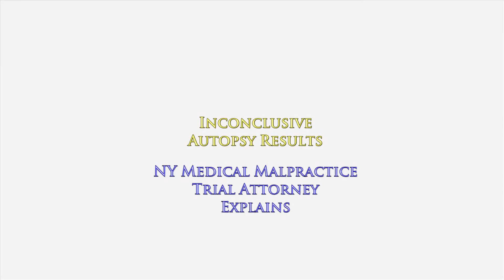Was Joan Rivers' Autopsy Result Really Inconclusive? NY Wrongful Death Attorney Oginski Explains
Were Joan Rivers' Autopsy Results Really Inconclusive?
NY Medical Malpractice & Wrongful Death Attorney Gerry Oginski Explains

There were many news reports that indicated the Joan Rivers' autopsy report was 'inconclusive'. That is nonsense. The entire purpose of performing an autopsy is to determine exactly why someone died.

In other words "What was the cause of death?"

The medical examiner is a doctor specializing in pathology. His entire job is to determine precisely why a patient died.

News reports indicated that testing was inconclusive.

The only time this might happen is when the medical examiner is unable to determine, based on the clinical examination, why a person died.

In that instance, the pathologist will then obtain specific samples of the brain as well as fluid of the eye, stomach contents and other bodily fluids to determine if there were drugs involved, and what medications may have been involved that may have contributed to this person's death.

In that instance, there will likely be a preliminary finding and the medical examiner will not reach a conclusion until the toxicology results have come back.

I have been handling wrongful death cases for more than 26 years here in New York and can tell you that I have never seen an autopsy report say that the cause of death was “inconclusive.” That simply does not happen.

What we have learned since this video was made, was that the medical examiner did in fact release its conclusions and findings.

What is extremely interesting is the fact that since Joan Rivers was Jewish, Jewish law prohibits desecration of the body after death.  That means that an autopsy would not be performed.

Here's where things get a little convoluted.

The news reports also indicate that the medical examiner performed an external examination of her body and also reviewed the medical records from the endoscopy center where she had her endoscopy procedure performed.

Based solely on an external examination and a review the medical records did the medical examiner come to the conclusion that Joan Rivers suffered anoxia, which is a lack of oxygen leading to brain damage and ultimately death.

To learn more about how medical malpractice cases work in the state of New York, I encourage you to explore my educational